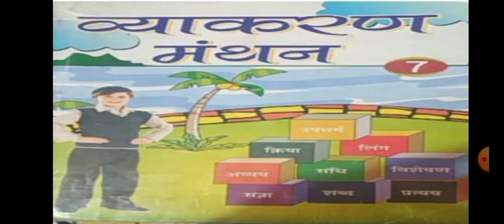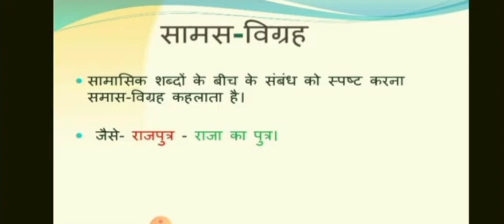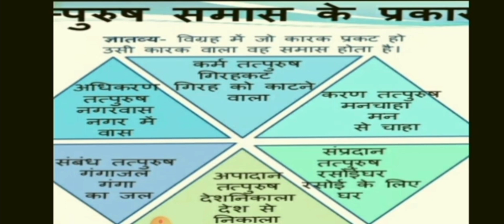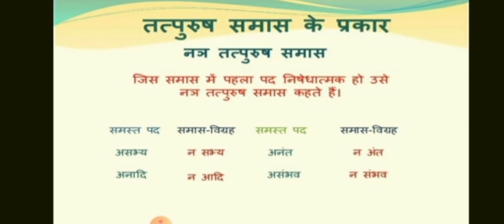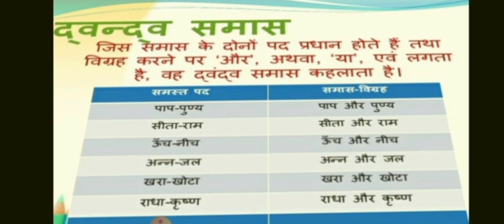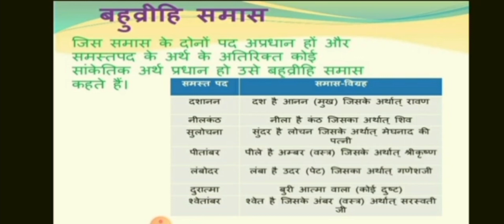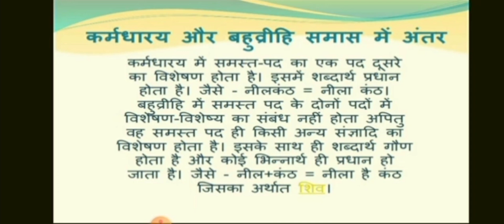HINDI GRAMMER CLASS VII TERM 2 CH 15 samas